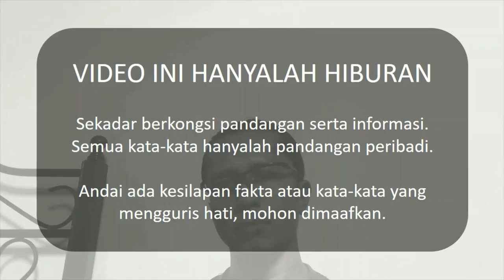Medley Lagu Daerah Asli Indonesia - Bagus Nugroho | Reaksi Warga Malaysia Kagum Dengar Lagu Daerah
Assalamualaikum wbt.

Ini pertama kali saya mendengarkan medley lagu-lagu daerah asli di Indonesia. Jujur saya kagum dengan lagu ini. Doakan moga panjang umur dan murah rezeki saya untuk jejakkan kaki ke daerah-daerah ini di Indonesia suatu hari nanti.